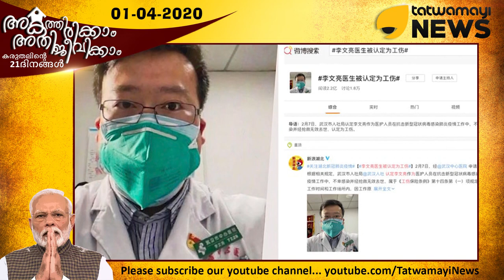കൊറോണയുടെ വിവരങ്ങൾ പുറത്തു വിട്ടാൽ പിന്നെ അവരെ കാണില്ല..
കൊറോണയുടെ വിവരങ്ങൾ പുറത്തു വിട്ടാൽ പിന്നെ അവരെ കാണില്ല.. കൊറോണ വിപത്തിനെ ആദ്യം തിരിച്ചറിഞ്ഞ ഡോക്ടർ അകാലമൃതുവിന്‌ കീഴടങ്ങി.. അതേ സത്യം അറിയാവുന്ന ഡോക്ടർ ഐഫിനെ കാണാനുമില്ല..